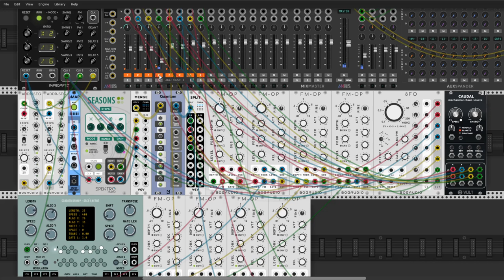Lullaby for a Little Star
Hi everyone In Rackverse

I want to present my new song. This one is special for me because something change in my life. Something wonderful for me my family. This song I would to dedicate  to my newborn son Szymon. Now many things will change. First of all, my mental state will change not only on myself but above all on this little man. The nature of my songs will probably change. Maybe I won't be able to present my new songs so often. We'll see. For now, I only know one thing, I'm a little tired so forgive me but this piece is really very simple. I guarantee one wobbling head effect. And one more thing I noticed recently that simple solutions make me happy more. And that's it for some time. as soon as I find free time I will throw something new. Cheers